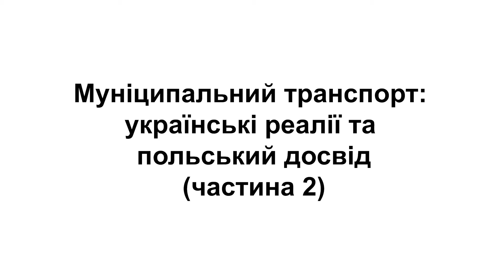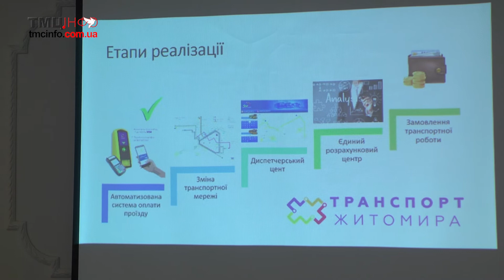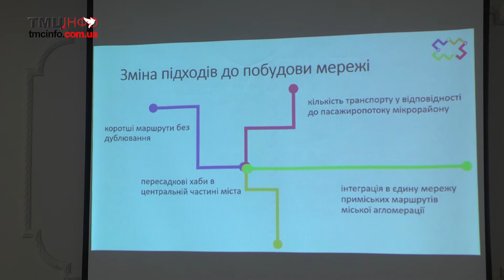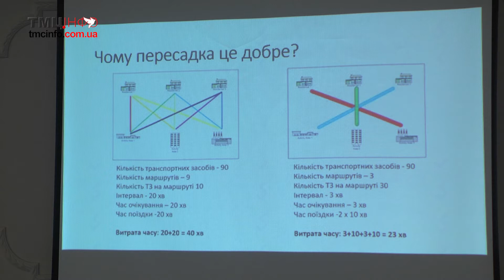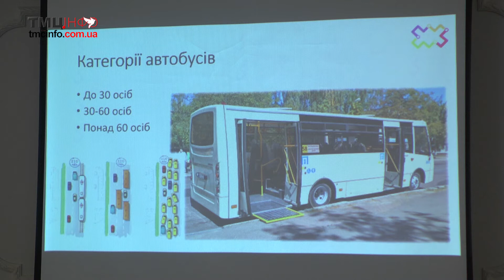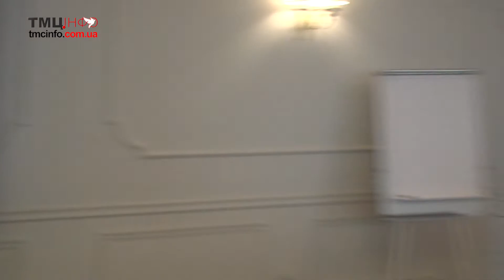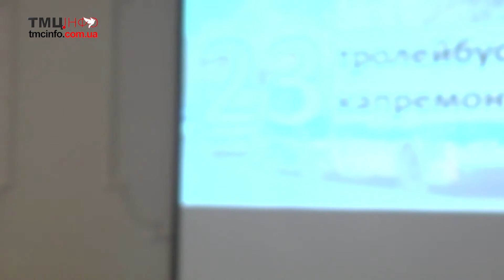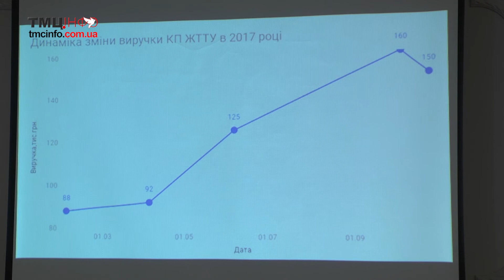Муніципальний транспорт: українські реалії та польський досвід. Частина 2 (відеозапис)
“ТМЦ.ІНФО”, 8 травня 2019 року